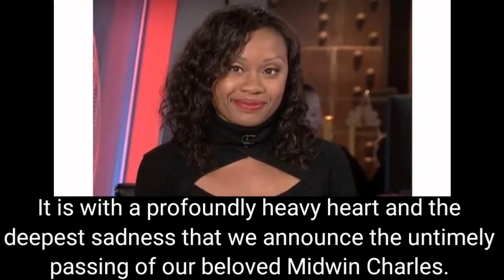The Tragic Death of Midwin Charles